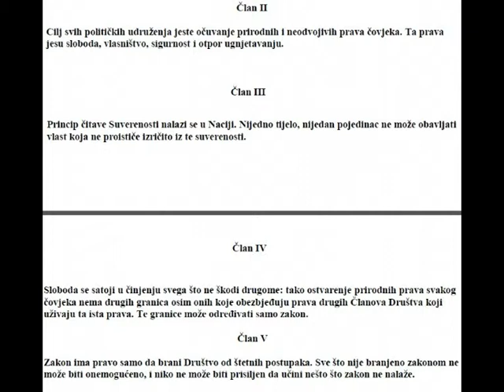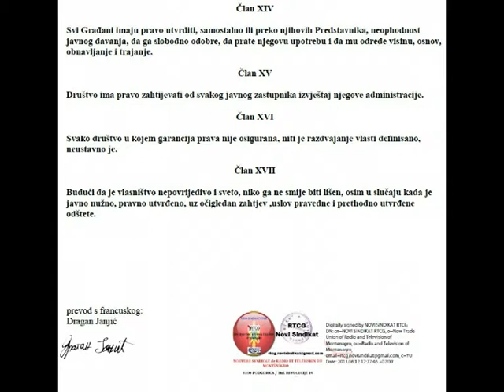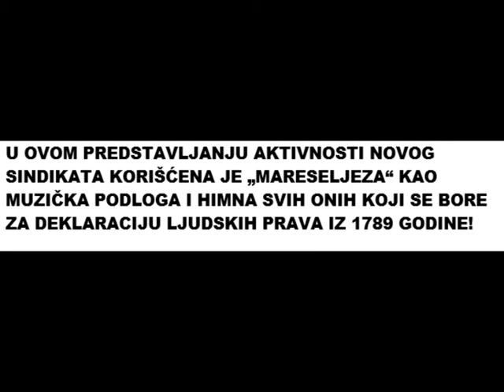DEKLARACIJA LJUDSKIH PRAVA IZ 1789 GODINE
KREDO SVIH SLOBODARSKIH LJUDI KOJI POŠTUJU UNIVERZALNA LJUDSKA PRAVA, DEMOKRATIJU,SLOBODU MIŠLJENJA I DJELOVANJA I PRAVNU DRŽAVU!

DEKLARACIJA JE MODERNIJA,SVJEŽIJA I JAČA OD SVIH PRAKTIČNIH I TEORETSKIH AKATA EVROPSKE UNIJE!

DEKLARACIJA IZ 1789 JE ZA NOVI SINDIKAT RADIO I TELEVIZIJE CRNE GORE ZNAČAJNIJA PO SADRŽINI OD ZNAČAJA CRNOGORSKE INTEGRACIJE U E.U. JER VODI U CIVILIZACIJSKU INTEGRACIJU A NE POLITIČKO-EKONOMSKO PODREĐENU!